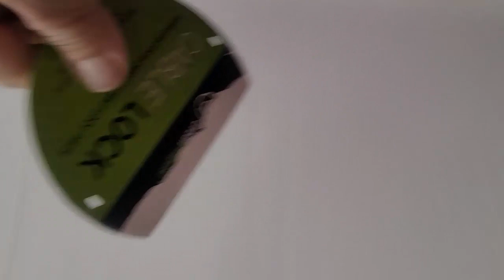Oil Based Primer Applying On Canvas